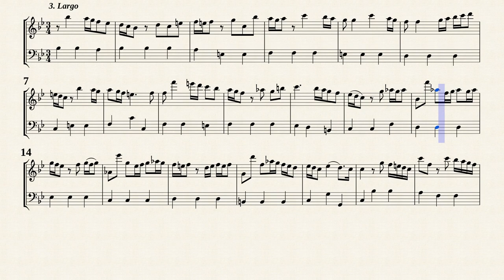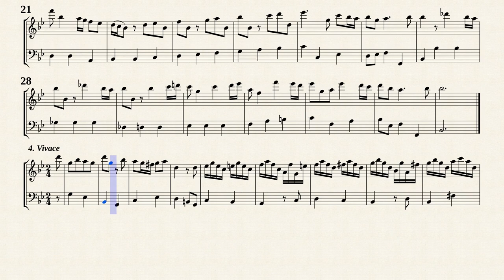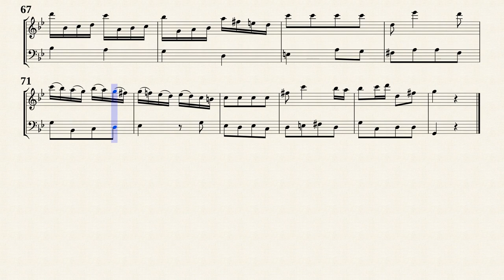Telemann, G. P. _ Flute Sonata e-moll, TWV 41:e10 [Rec, Bsn]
Arr. by : Eirinaios Zenieris
Flute Sonata XLIII in e-moll, TWV 41:e10
Transcribed for Recorder and Fagotto in g-moll